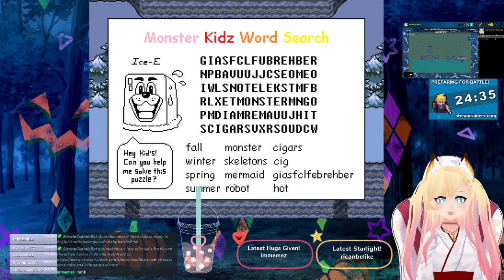Undertale Genocide Route ~ October 2020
Streamed & Recorded Live  ~ October 2020 on Twitch.tv

This VOD is: The start of Undertale Genocide route!  As on theme for the spooky thriller October i began this route. I loved how different the game was compared to the passive. Unfortunately did not complete this route yet as I was having trouble with my potato computer at the time. Maybe revisit it someday!

 🗝️ Hiyas, I am NesiVT~!

An elven priestess who has traversed the universe to find the perfect spot to build a home for anyone who needs a safe space.
With the power of my magical Key that opens the way, Sanctuary is open for everyone who would love to be apart of my ever-growing family. I believe entertainment and laughter can truly be a driving force for healing.

As a VTuber, I am on the stage to heal your heart and believe in you - I think you can Unlock your potential!